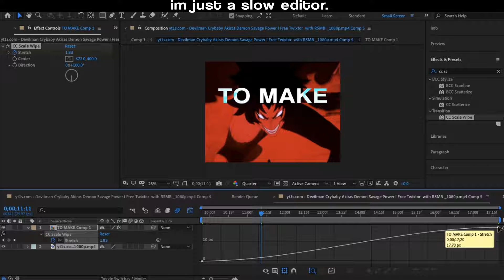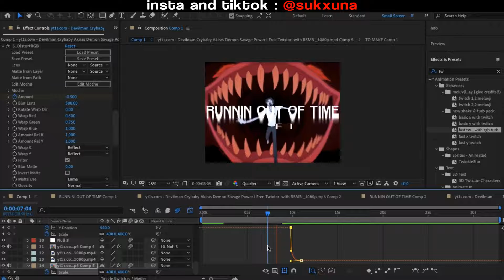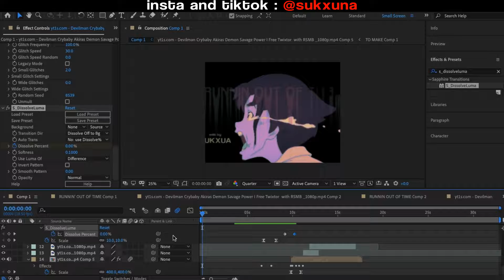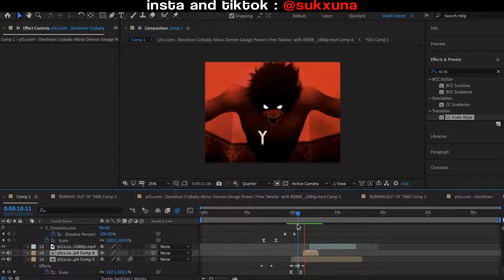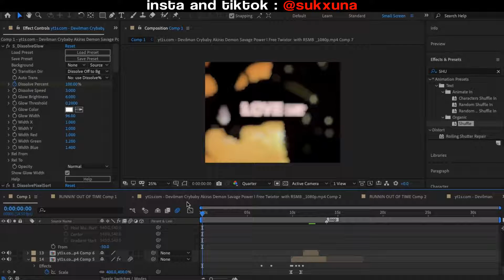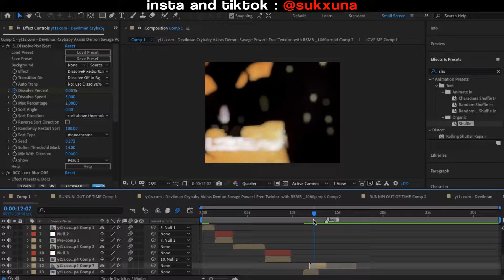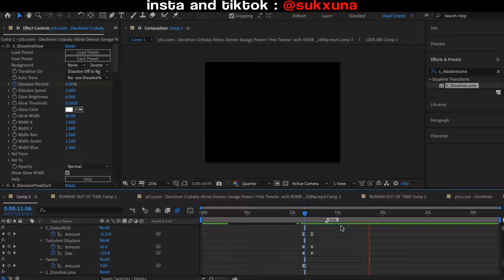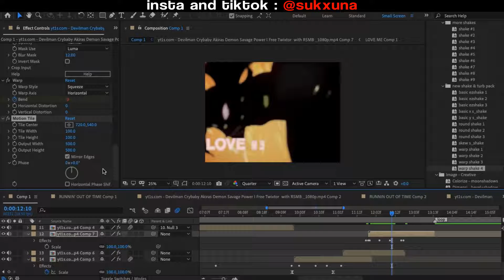WATCH ME EDIT | Devilman Crybaby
Really short watch me edit, I just wanted to see how it would turn out. This account is kind of dead, but if anyone would like to see more let me know